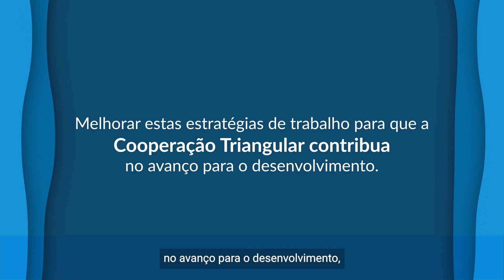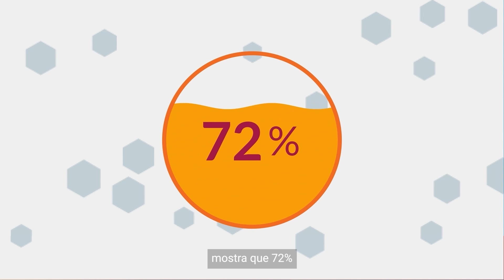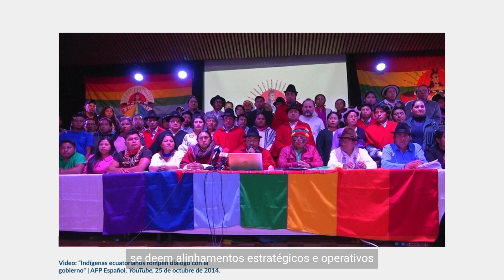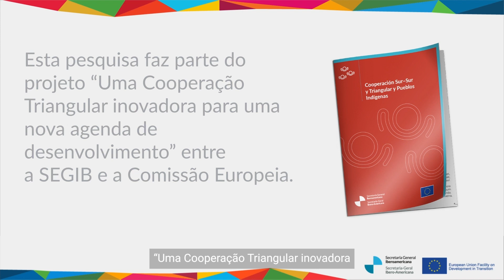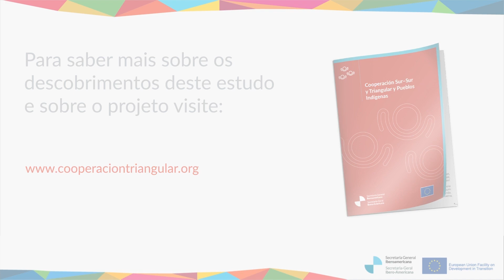Cooperação Sul-Sul e Triangular e Povos Indígenas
A publicação “Cooperação Sul-Sul e Triangular e Povos Indígenas” faz parte do projeto “Cooperação Triangular Inovadora para uma nova agenda de desenvolvimento”, entre a SEGIB e a UE. O vídeo a seguir contém suas principais descobertas e recomendações.